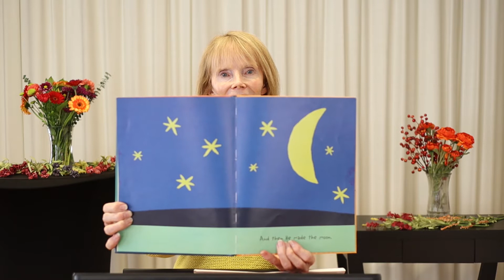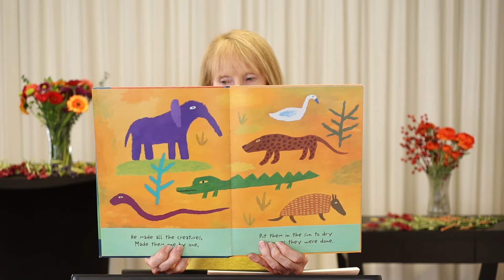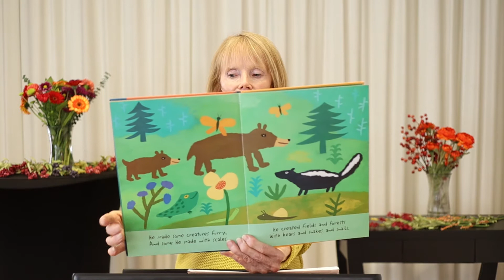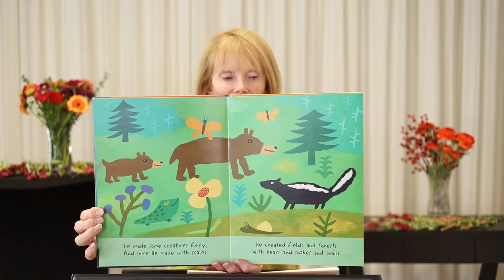VBS 2020 - Day 2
We thank Becki Taylor, our Director of Music for Children and Youth, for sharing her many talents with us.
We thank Taylor Anderson, our Director of Communication, for his work on set design, video taping and editing.
We thank the staff of Montview Church for continued, enthusiastic support of our programming for children.
And we thank you for joining us in this new way!  Thank you!